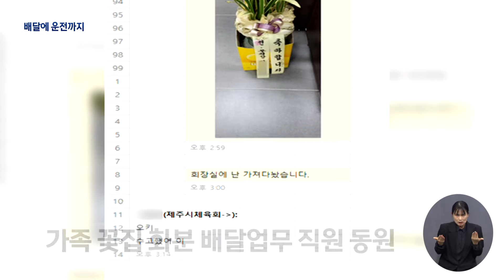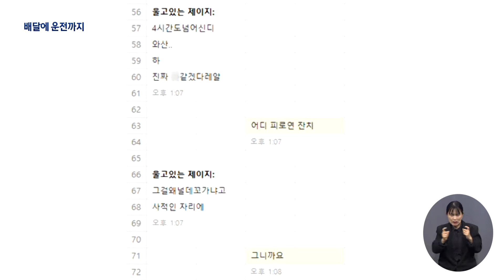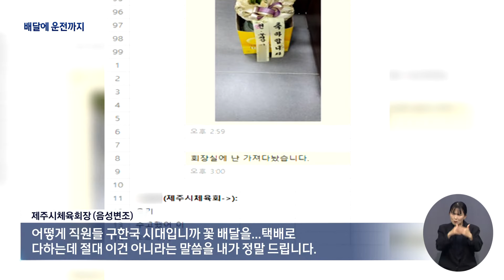가족 꽃집 배달일까지 시켰다‥사실 무근 (2024.02.15/뉴스데스크/제주MBC)